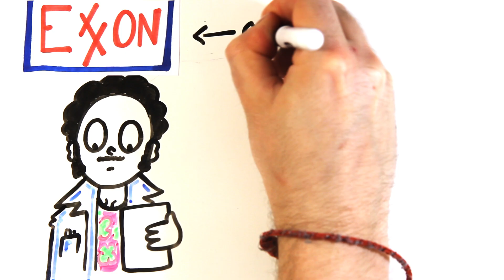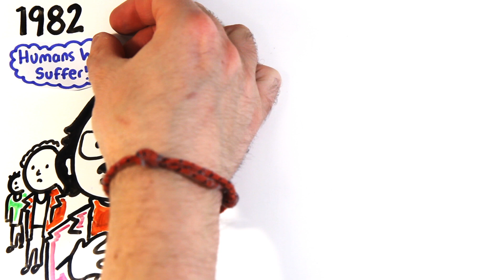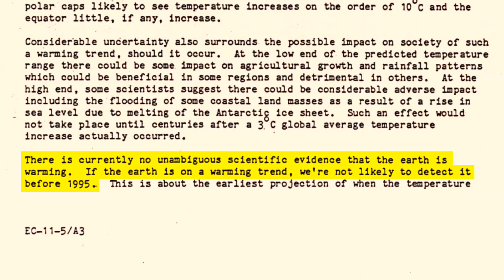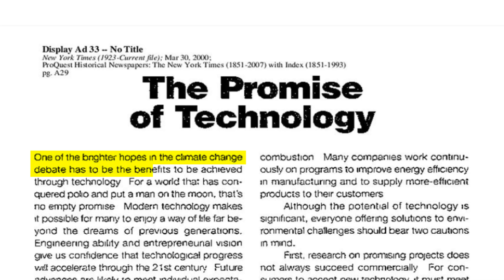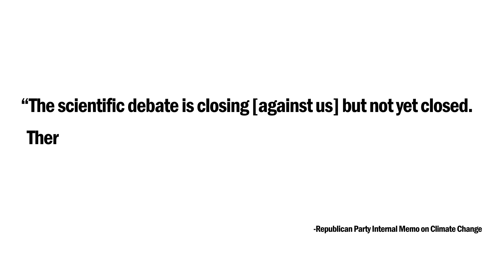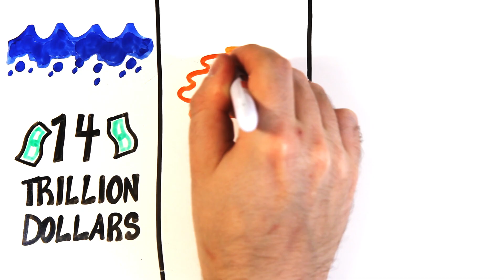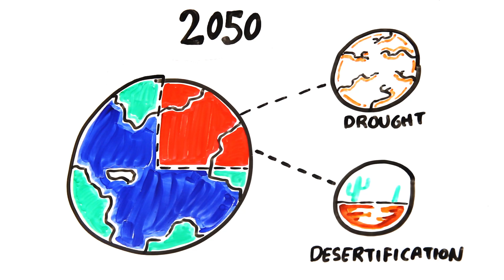The Biggest Lie About Climate Change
Written by: Greg Brown
Illustrated by: Max Simmons
Edited by: Sel Ghebrehiwot

ASAPSCIENCE INC.